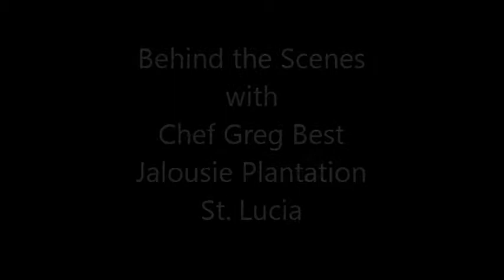Chef Greg Best - Jalousie Plantation.wmv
Good food starts in a well-run kitchen. Listen to Chef Greg Best introduce his team that makes dining at Jalousie Plantation's Bayside restaurant such a pleasure.